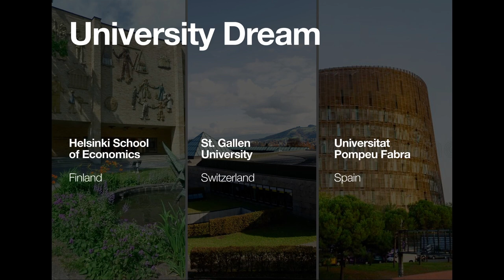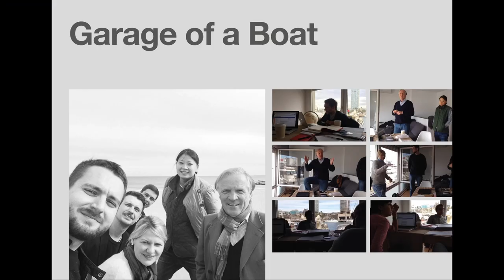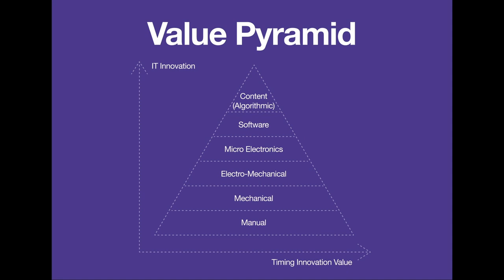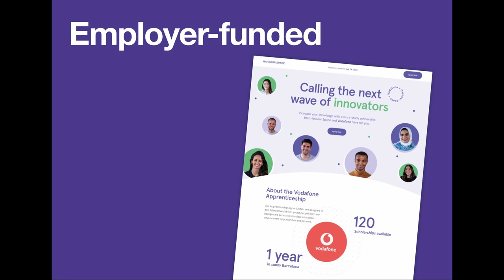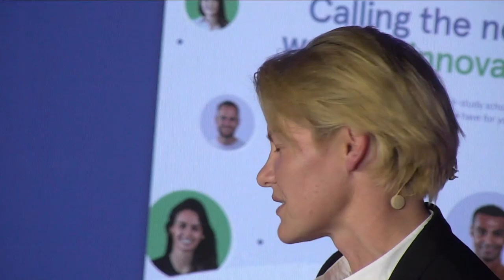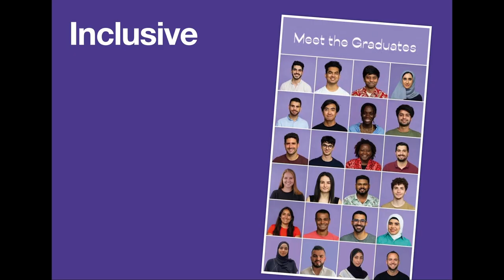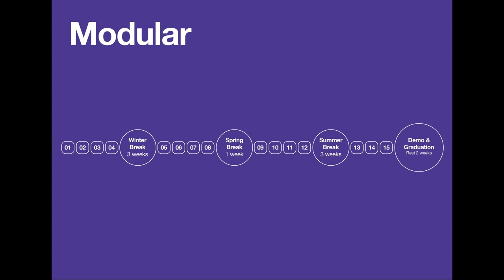The university of the future | Svetlana Velikanova | TEDxBarcelona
Svetlana is the founder of Harbour University. She presents the methodology by which she is running the university, a methodology which - according to her - can help to provide first class education to everyone.
Svetlana gave her talk on 16/11/22 at TEDxBarcelona. Svetlana is co-founder and CEO of Harbour Space, a university that searches for exceptional talent all over the world and - thanks to agreements with companies - offers them free education and training. Her vision is to create the university of the future. More information about Svetlana
Svetlana gave her talk on 11/16/22 at TEDxBarcelona, more information This talk was given at a TEDx event using the TED conference format but independently organized by a local community.